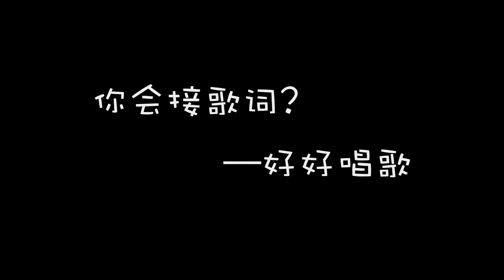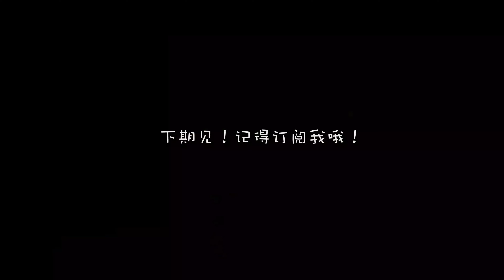接歌词接出花腔才艺展示之你敢听他敢唱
Time: Feb 21st, 2021
Producer and Director: Eveny Gu.
Actor and Actress: Guojia Peng, Kewei Zhang, Shunjun Cai, Songtao Qian.